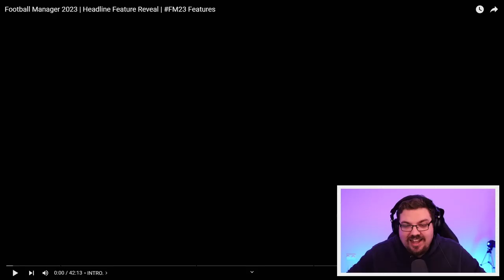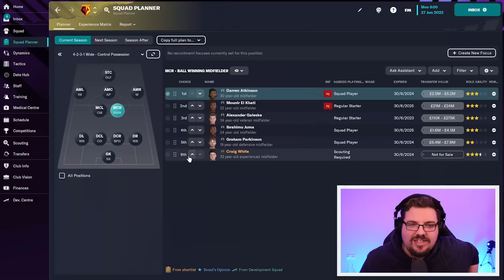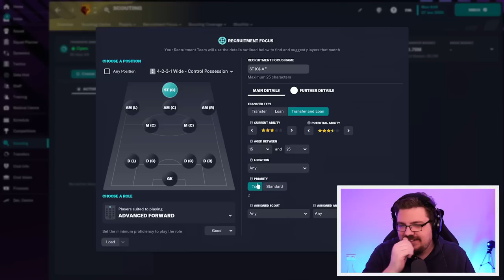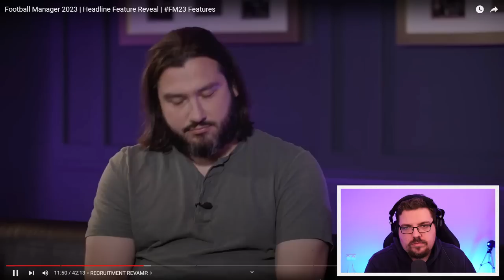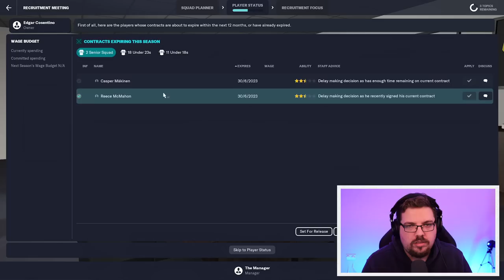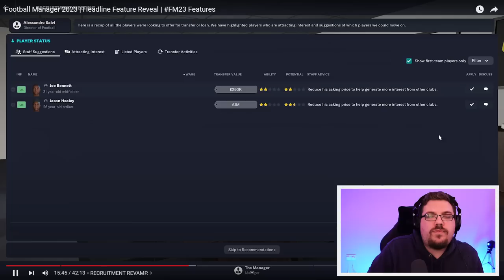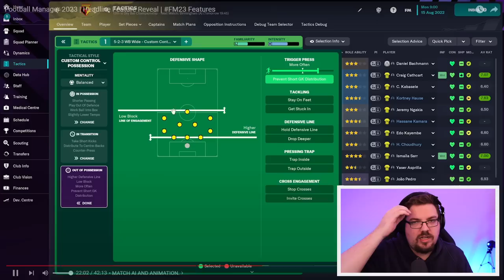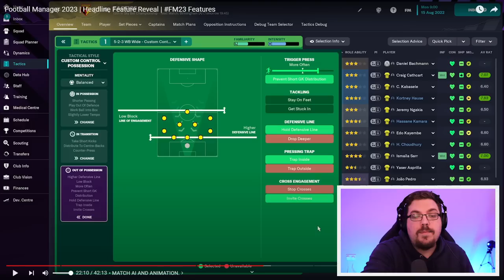FM23 Headline Features REACTION!